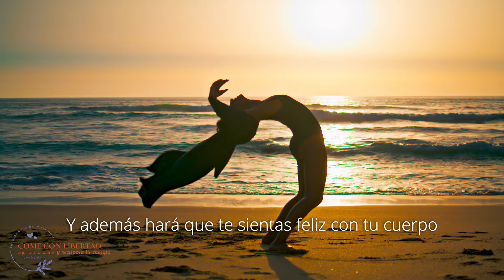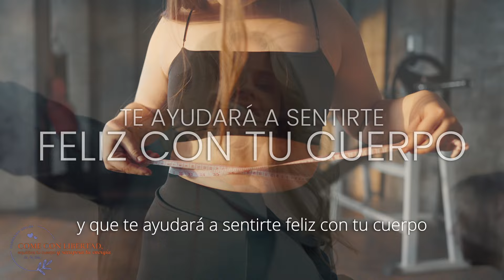Cómo dejar de sentirte mal a la hora de comer.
🌟 ¡𝐈𝐧𝐬𝐜𝐫𝐢𝐩𝐜𝐢𝐨𝐧𝐞𝐬 𝐀𝐛𝐢𝐞𝐫𝐭𝐚𝐬! 🌟⁣⁣⁣⁣

¡Llega la 3ª edición de mi 𝐩𝐫𝐨𝐠𝐫𝐚𝐦𝐚 𝐨𝐧𝐥𝐢𝐧𝐞 "𝐂𝐨𝐦𝐞 𝐜𝐨𝐧 𝐥𝐢𝐛𝐞𝐫𝐭𝐚𝐝, 𝐞𝐪𝐮𝐢𝐥𝐢𝐛𝐫𝐚 𝐭𝐮 𝐜𝐮𝐞𝐫𝐩𝐨 𝐲 𝐫𝐞𝐜𝐮𝐩𝐞𝐫𝐚 𝐭𝐮 𝐞𝐧𝐞𝐫𝐠í𝐚"! 🎉✨⁣⁣⁣⁣

🔹 Si te inscribes HOY martes 4, ¡obtendrás un regalo exclusivo de mi 𝐚𝐮𝐝𝐢𝐨 𝐬𝐮𝐛𝐥𝐢𝐦𝐢𝐧𝐚𝐥 𝐩𝐚𝐫𝐚 𝐚𝐝𝐞𝐥𝐠𝐚𝐳𝐚𝐫 𝐜𝐨𝐦𝐢𝐞𝐧𝐝𝐨! 🎧⁣⁣⁣⁣

👉 Plazas limitadas.⁣⁣⁣⁣

⁣⁣⁣🚀 Este programa no es solo sobre alimentación. Se trata de 𝐥𝐢𝐛𝐞𝐫𝐚𝐫𝐭𝐞 𝐝𝐞 𝐥𝐚 𝐜𝐮𝐥𝐩𝐚, 𝐞𝐥 𝐣𝐮𝐢𝐜𝐢𝐨 𝐲 𝐥𝐚 𝐟𝐫𝐮𝐬𝐭𝐫𝐚𝐜𝐢ó𝐧 𝐩𝐚𝐫𝐚 𝐜𝐨𝐧𝐞𝐜𝐭𝐚𝐫 𝐜𝐨𝐧 𝐥𝐚 𝐥𝐢𝐛𝐞𝐫𝐭𝐚𝐝, 𝐞𝐥 𝐚𝐦𝐨𝐫 𝐲 𝐞𝐥 𝐩𝐞𝐫𝐝ó𝐧 🌱💖⁣⁣⁣⁣

Este es un 𝐜𝐚𝐦𝐢𝐧𝐨 𝐝𝐞 𝐭𝐫𝐚𝐧𝐬𝐟𝐨𝐫𝐦𝐚𝐜𝐢ó𝐧 𝐟í𝐬𝐢𝐜𝐚, 𝐦𝐞𝐧𝐭𝐚𝐥 𝐲 𝐞𝐦𝐨𝐜𝐢𝐨𝐧𝐚𝐥. ⁣⁣⁣⁣

Durante 4 semanas intensivas, aprenderás a:⁣⁣⁣⁣
💪 Deshinchar y perder grasa o volumen.⁣⁣⁣⁣
😊 Sentirte feliz con tu cuerpo y en paz contigo misma.⁣⁣⁣⁣
🧠 Reprogramar tu mente subconsciente para tomar las mejores decisiones alimenticias.⁣⁣⁣⁣

𝐄𝐧𝐭𝐫𝐚 𝐚𝐡𝐨𝐫𝐚 𝐞𝐧 𝐲 𝐦𝐢𝐫𝐚 𝐭𝐨𝐝𝐚 𝐥𝐚 𝐢𝐧𝐟𝐨𝐫𝐦𝐚𝐜𝐢ó𝐧.⁣⁣⁣⁣

💬 ¡Te espero dentro!⁣⁣⁣⁣

AQUÍ TIENES UN REGALO. Audio subliminal para potenciar tu paz interna y potenciar tu poder.

Comienza tu viaje hacia la paz infinita.

¿Caminamos juntas? Únete a mi Membresía Camina con Paz entrando y vive un proceso profundo y transformador que cambiará tu vida para siempre.

Para asistir a los encuentros en directo sigue mi canal de Instagram y activa las notificaciones